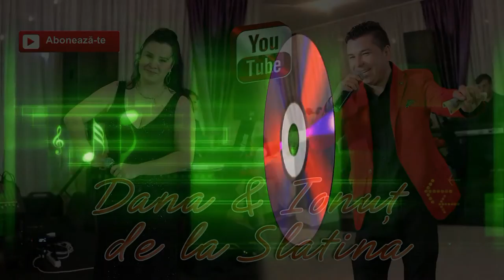Gabi Monea & Alex Rosoga - Program Instrumental - Live- NEW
Nu copiati sau repostati videoclipul, daca v-a placut puteti da like si puteti adauga comentarii.